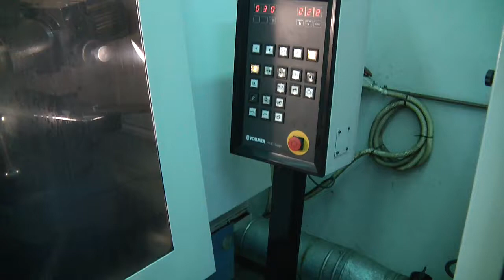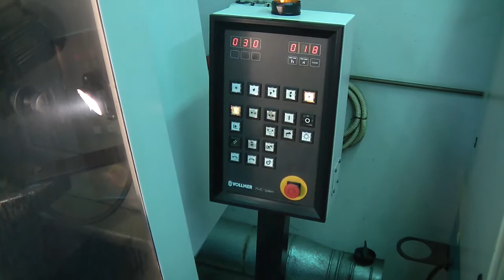ΤΡΟΧΕΙΟ & ΚΟΠΤΙΚΑ ΕΡΓΑΛΕΙΑ - κιν.- 6945523235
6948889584 - Σέρβις επισκευή μετατροπή αυτοματισμοί ηλεκτρικές ηλεκτρονικές πίνακες σε μηχανήματα ξυλουργικα αλουμινίου σιδήρου, ειδικές κατασκευές σιδήρου - σιδηροκατασκευές, Γερανομεταφορές ανυψώσεις Γερανός Κλάρκ Μεταφορά Μετακίνηση Μετακόμιση